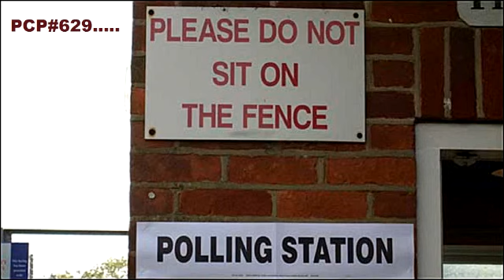PCP#629... Please Do Not Sit On The Fence....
Please Do Not Sit On The Fence...with tracks by... One Line to an Angle, Nadia Javed, Stefi del Cosmos, Culture Deaf, Verimoro, CrudoBilbao Dubbers, Shamann, Kosmik Leprechaun, Kristian Dochev, Protuberance, Rushing Spring, Room Nine Unlimited, Cousin Silas, Gaetanos Fontanazza, Subbase.